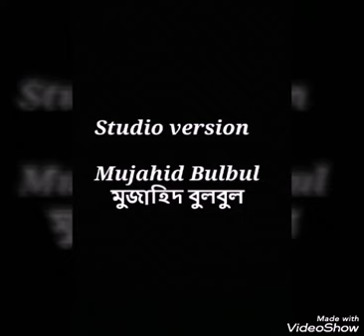Studio version 47 Mujahid Bulbul মুজাহিদ বুলবুল. Mujahidul Islam bulbul